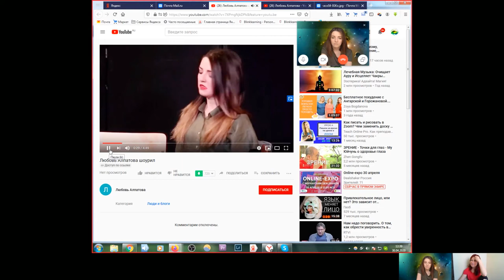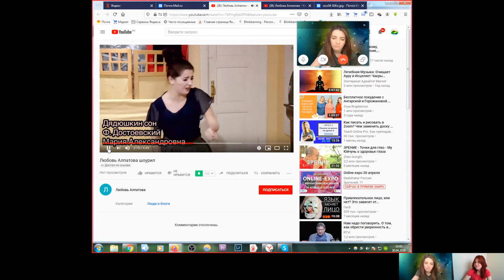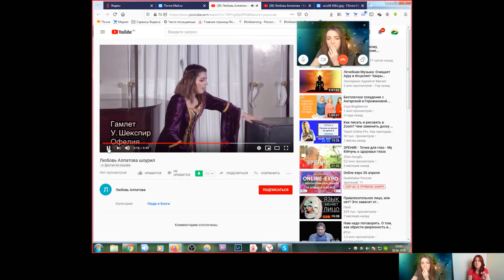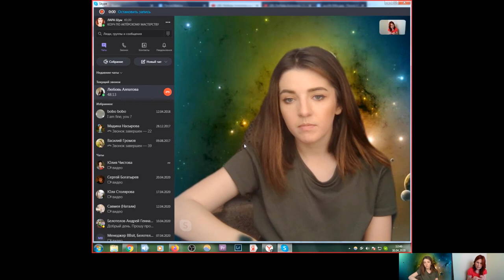АМ - разбор шоурила. Последние уроки на курсе "Киноактёр"